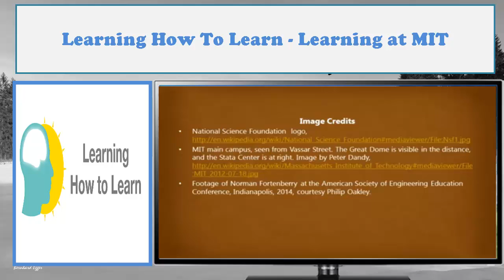Learning How To Learn - Optional Interview with Dr. Norman Fortenberry - Learning at MIT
In this week’s module, we’re going to be learning about chunks. Chunks are compact packages of information that your mind can easily access. We’ll talk about how you can form chunks, how you can use them to improve your understanding and creativity with the material, and how chunks can help you to do better on tests. We’ll also explore illusions of competence in learning, the challenges of overlearning, and the advantages of interleaving.
Barb Oakley, Terry Sejnowski, the Learning How to Learn, Chunking. The Essentials, Introduction to Chunking, Learning, Learning How to Learn